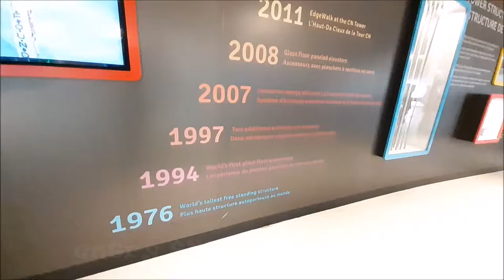Toronto's Stunning CN Tower!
Today I finally managed to get up to the top of Toronto's iconic CN tower and the view was phenomenal!!

Filmed on
Nora (Nikon B500)
Samsung A20